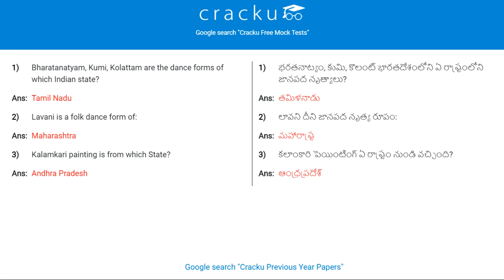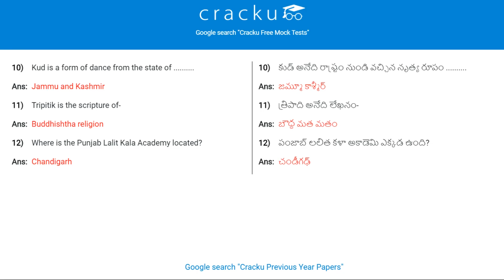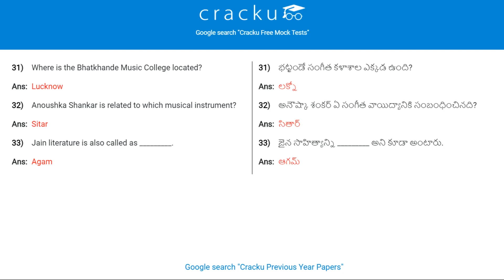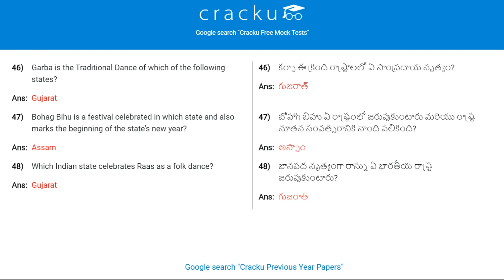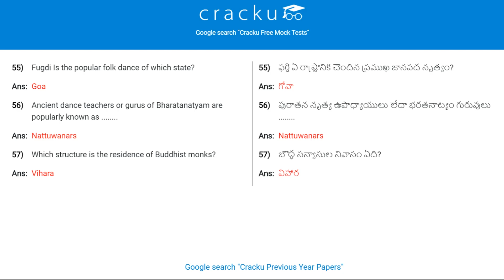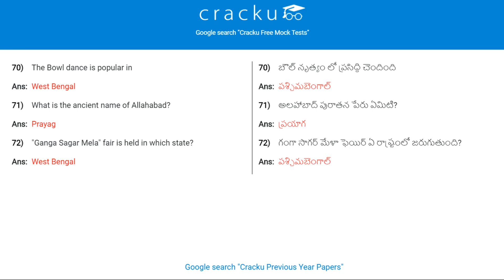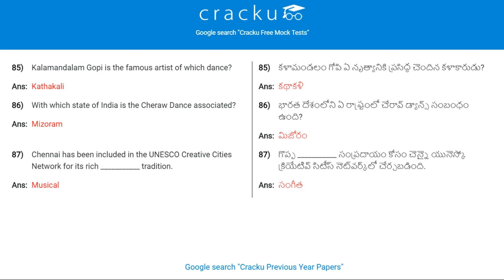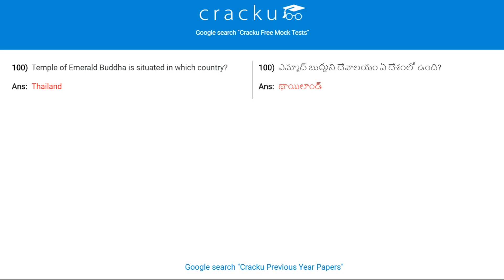TOP-50 Culture Questions (PART-1)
Latest and Most Culture Questions to crack all competitive Exams. Download the PDF and go through the video explanations of the most important questions on  Culture and practice them by downloading the PDF provided below.

**RRB-NTPC**

**SSC-CGL**

**IBPS-Clerk**

**RBI-Grade-B**

**SSC-CPO**